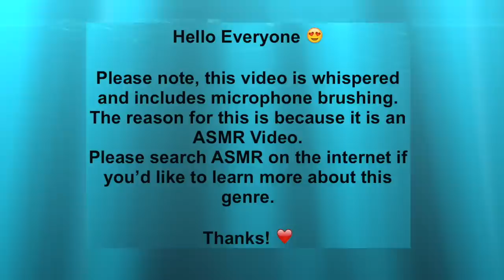1 Hour | Most Dangerous Child Serial Killer In UK | Nurse Lucy Letby | Whispered ASMR, Mic Brushing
This case will be followed by extended mic brushing to help you relax and sleep.